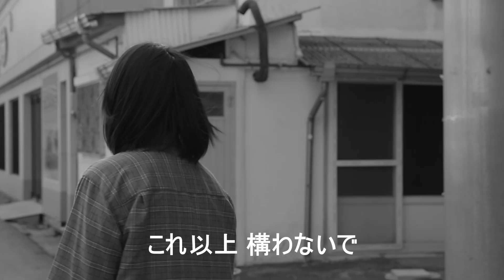【映画DB】映画「赤い原罪｜予告編（出演：ペク・スンチョル 、キム・サンオク 、イ・ヒョンジュ ）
監督：ムン・シング
出演：ペク・スンチョル 、キム・サンオク 、イ・ヒョンジュ
劇場公開日：2021年10月